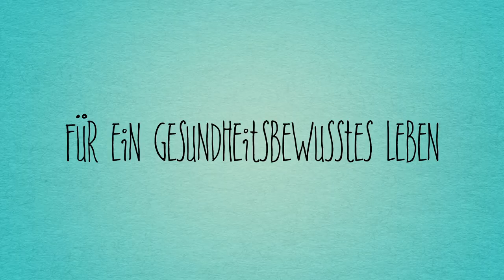Andreas Reyher Grundschule